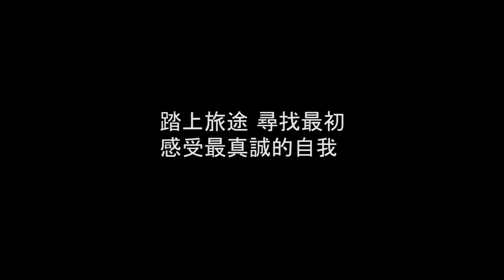「LEXUS台灣玩樂制霸王_｛值｝」 前導預告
你知道你的靈魂有幾%嗎？
人生有許多的十字路口，庸碌的生活常使我們迷失內心方向，喘口氣，讓我們一起尋找自己靈魂價值的百分比吧！